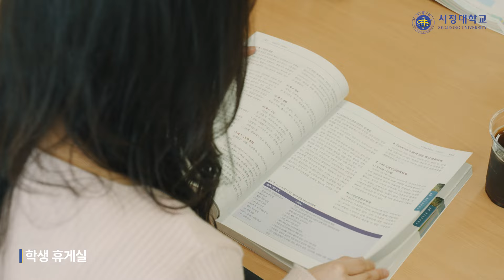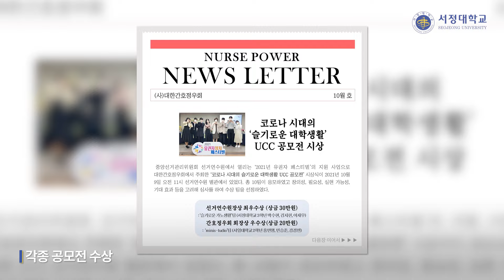서정대학교 학과별 공식 홍보 영상 시리즈 제 3편 : 간호학과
학교 문의
line : seojeonguni
kakao ch+ : 서정대학교 국제교류처 (ID : 서정global)